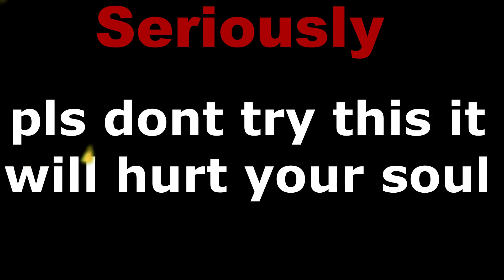Mordhau But Its Funny #2